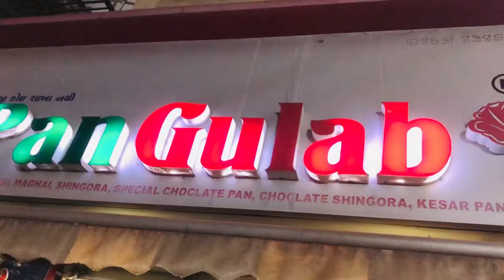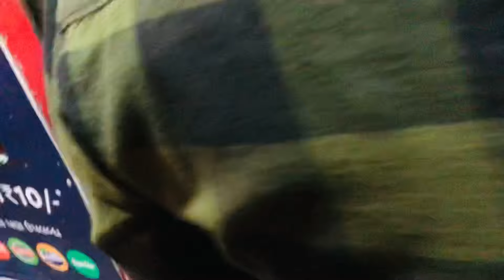Sefan Bhai ki shadi | Baarat 🤩| Shoeb bhai ki Advices 🤣